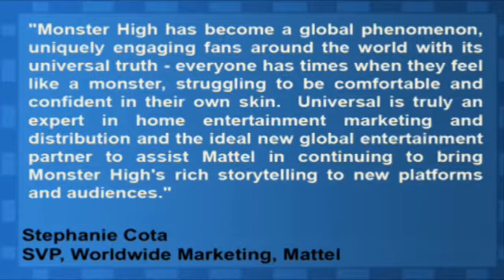Mattel and Universal Pictures Form New Marketing, Distribution Partnership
Mattel (NYSE:MAT) and Universal Pictures announced a worldwide marketing and distribution alliance for the first ever feature length DVDs from the hugely successful Monster High franchise.

Monster High: Ghouls Rules! will be the first direct-to-DVD, CG animated film to be released under their new partnership.

Stephanie Cota, Senior Vice President, Worldwide Marketing, Barbie and Girls at Mattel said, "Monster High has become a global phenomenon, uniquely engaging fans around the world with its universal truth - everyone has times when they feel like a monster, struggling to be comfortable and confident in their own skin.  Universal is truly an expert in home entertainment marketing and distribution and the ideal new global entertainment partner to assist Mattel in continuing to bring Monster High's rich storytelling to new platforms and audiences."

Mattel is currently above its 50-day moving average (MA) of $28.77 and above its 200-day of $27.20.